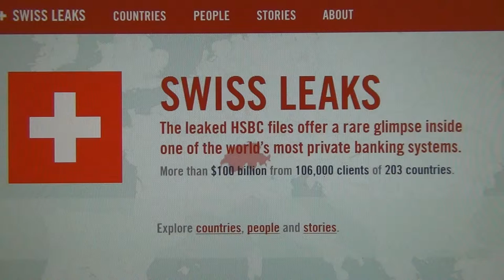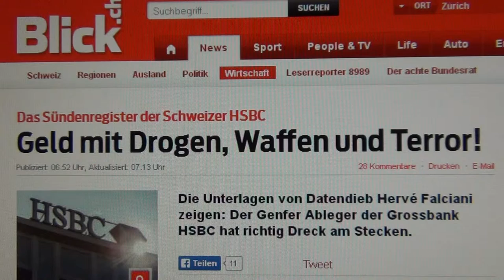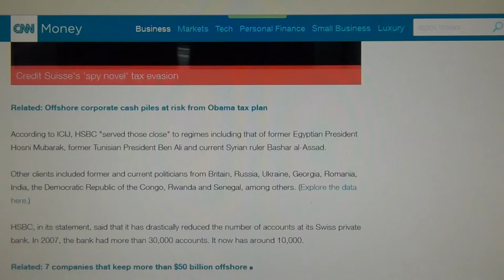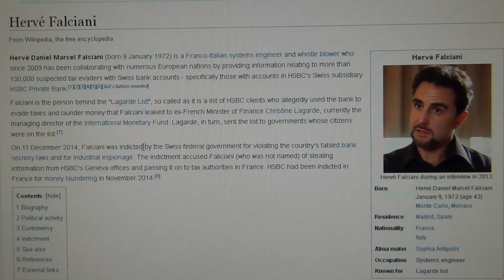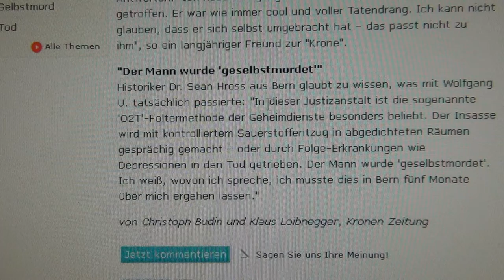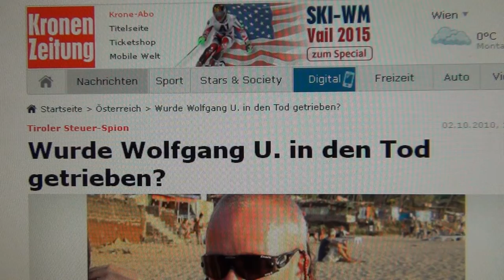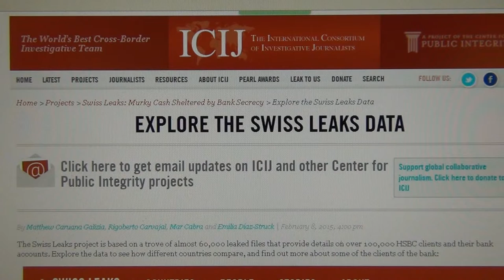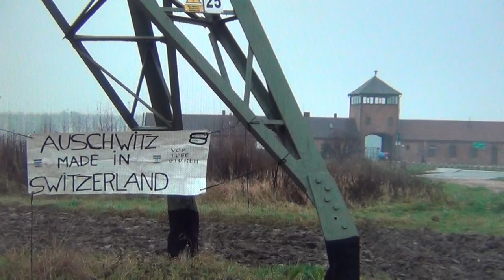HSBC & SWITZERLANDS CRIME SYNDICATE BANKING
THE SWISS AND THEIR NAZI TEMPLAR BANKS ARE THE SCOURGE OF MANKIND